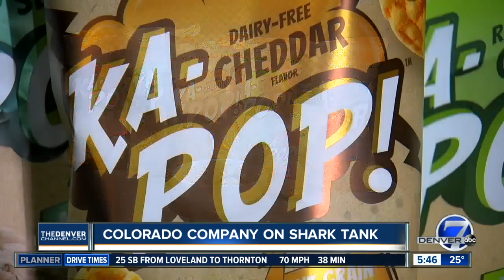Colorado company on Shark Tank